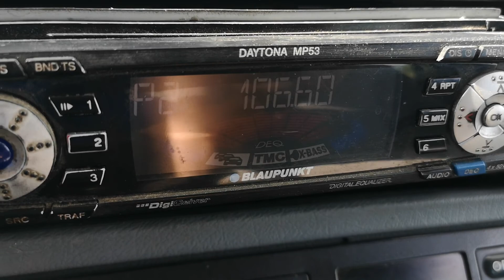Копаоник на подстанция Орлето